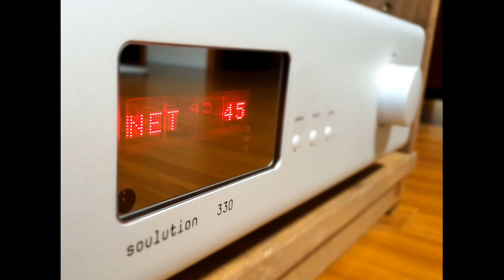Diana Krall - Autumn In New York